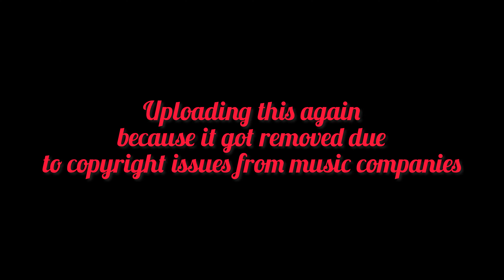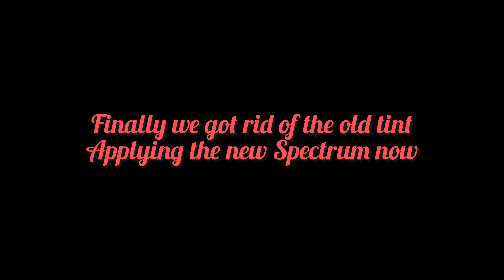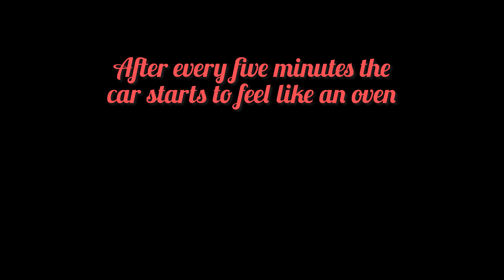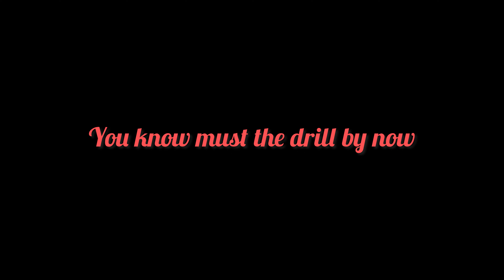New Spectrum and Air press installation in 86 corolla |86 vs Fortuner